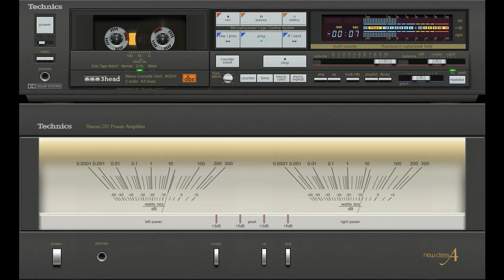Iptissam (Milva) vs Bir Zamanlar Biz Seninle (Ömür Göksel)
Milva - Iptissam (1971)
Ömür Göksel - Bir Zamanlar Biz Seninle (1974)